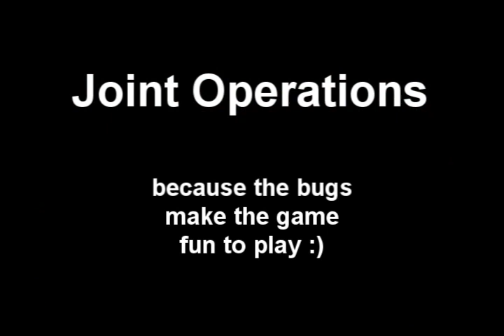Avatar PC game vehicle bug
I just parked my brand new hovercraft so that I could have a drink with my colleagues. But when I got back, look what the Na'vi did. It must be magic?

Guess I'll have to swim :(